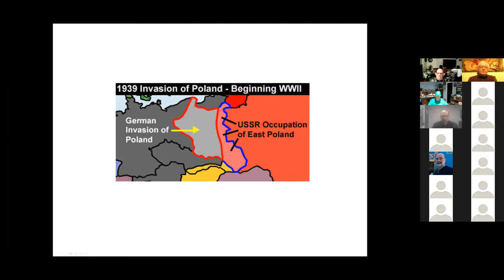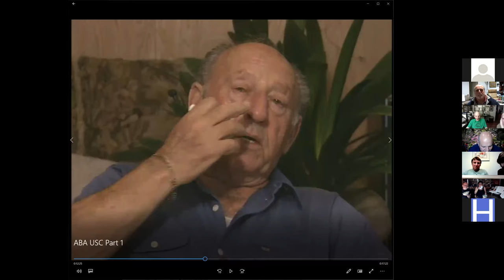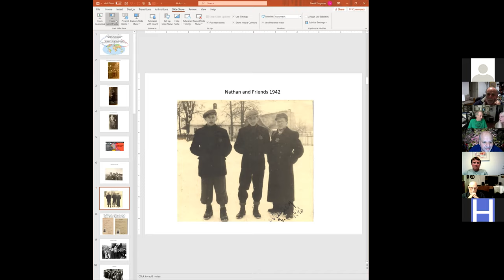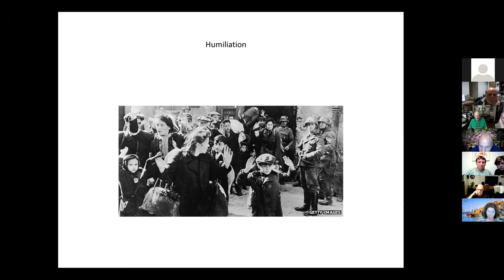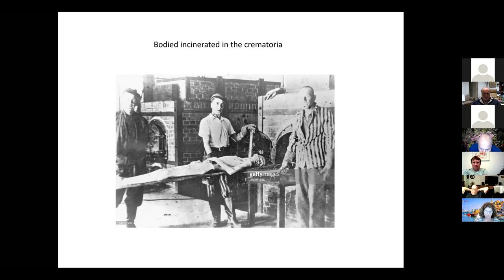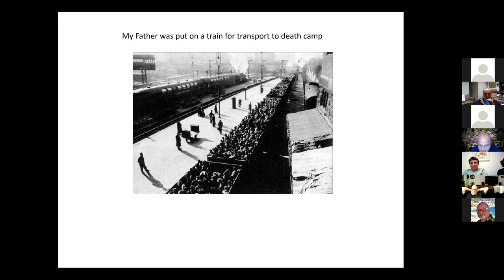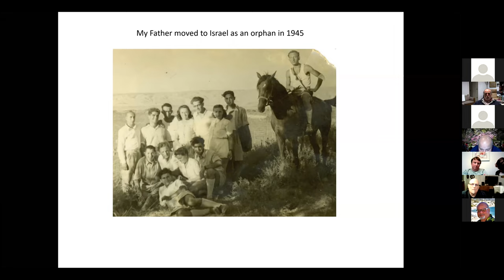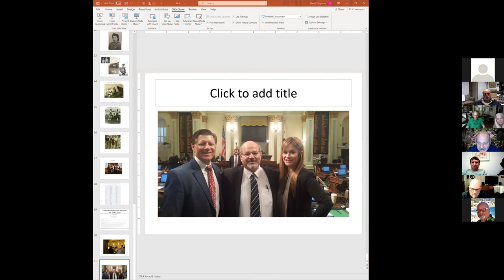Shoa Presentation for TBO Brotherhood 031721